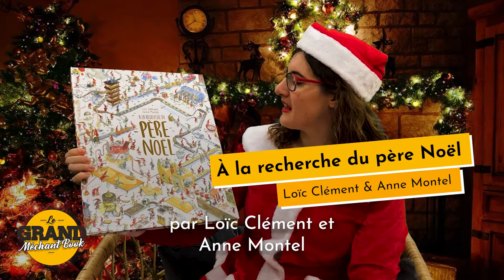La sélection de la mère Noël - Grand Méchant Book #75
🎅 Retrouvez dans ce nouvel épisode du Grand Méchant Book, la mère Noël de la médiathèque qui vous conseille trois livres jeunesse à mettre sous le sapin ! 🎄